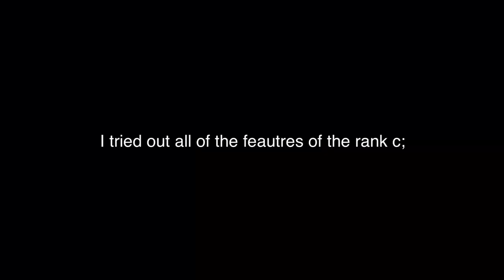THE BRIDGES! #92: WE GOT YT RANK + LONGEST 1V1 EVER (Mineplex Server)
WE DID IT GUYS, THANKS FOR EVERYTHING! :D

Pack used

Music used

Outro
►"Vibe" by